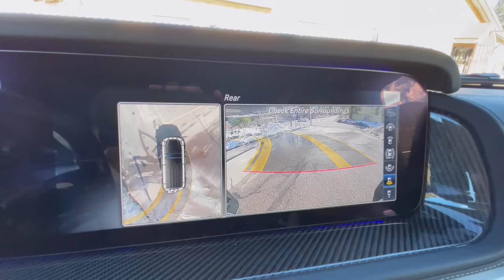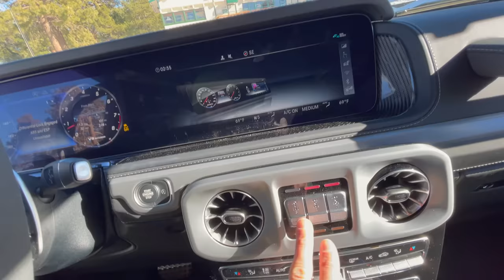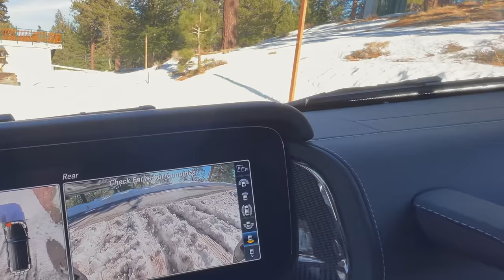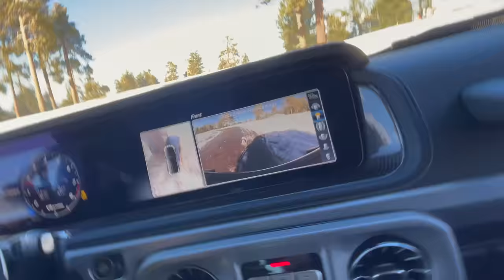2020 MERCEDES G63 AMG | Vylet s Adel a Katarina - KOZA BOBKOV CARS